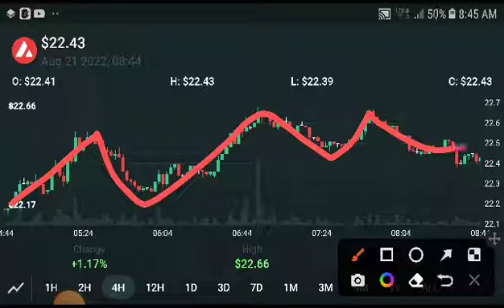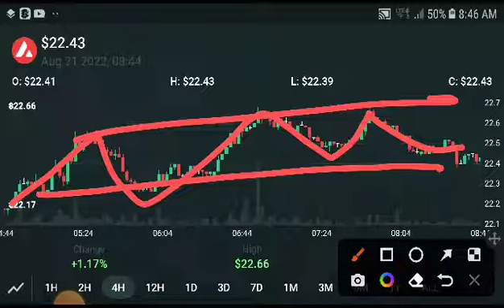AVAX Next Breakout! Avalanche Avax Price Prediction! AVAX News Today